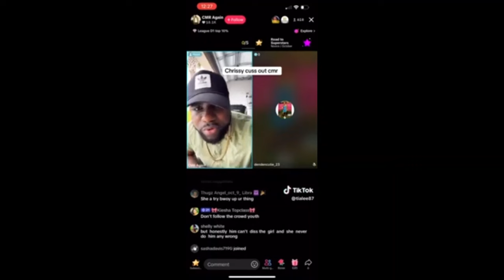CMR arrested Crissy's Femininity?| Not all men deserve submission| Jamaican🇯🇲 You Tube couple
Highlighting the correlation between Respect and submission. One can't exist without the other. There is no malicious intention behind this video and I hope it can be a teachable example for others.

Join us on our dating show LIVE Sundays at 7:30pm Jamaica time. If you are single, come find love. If you are taken, come support the daters.

Xoxo
Lady Fiine

Timecodes:
0:00 - Intro
1:41- The big blow up
3:59 - It was too sloppy
6:00 - Respect is the key ingredient